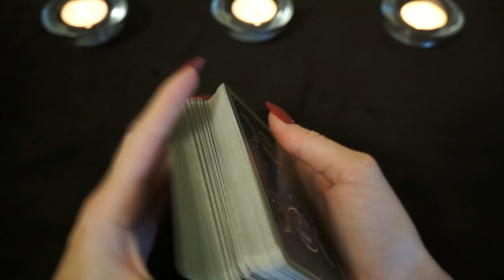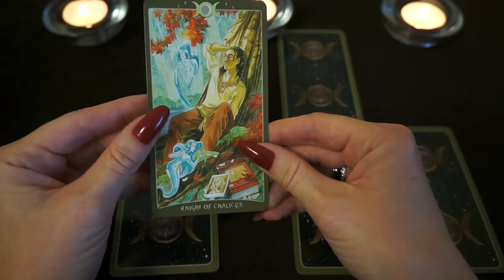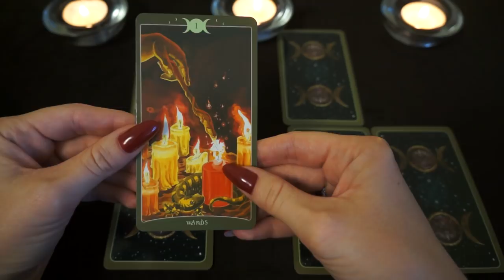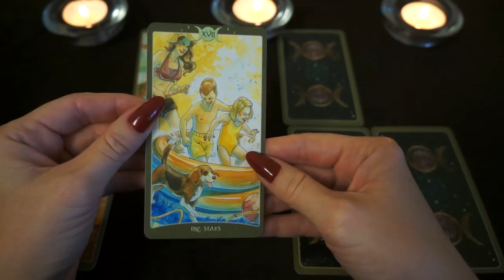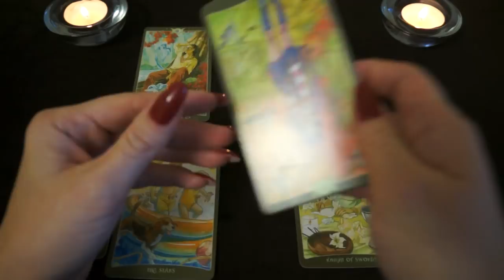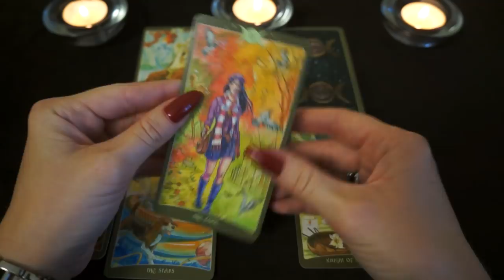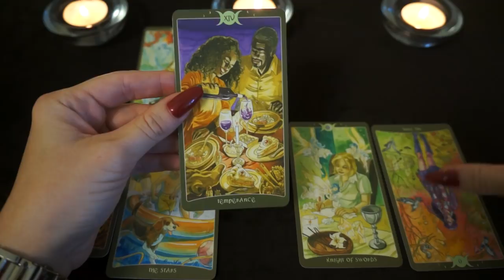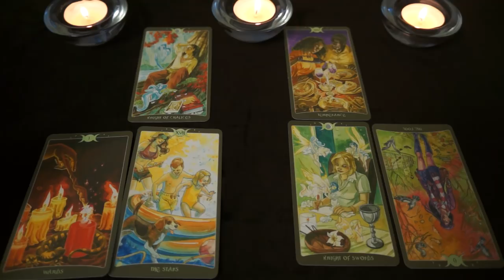ОВЕН. Тароскоп на ИЮЛЬ 2018